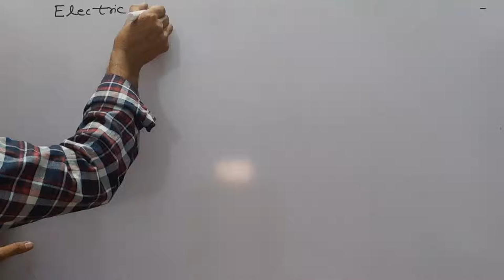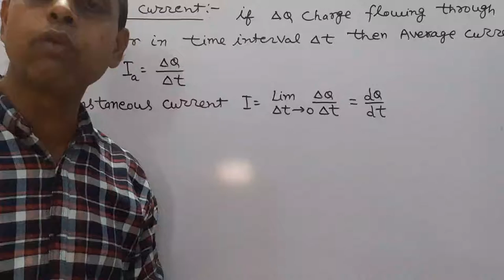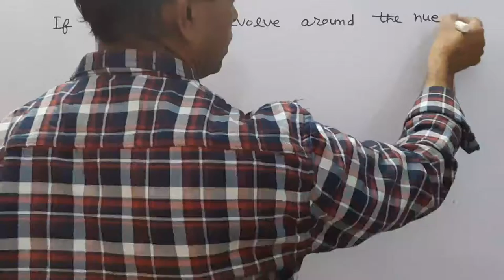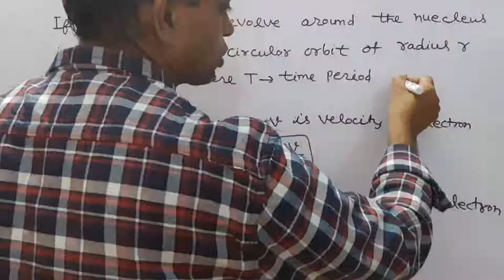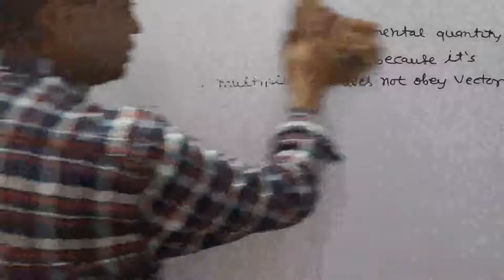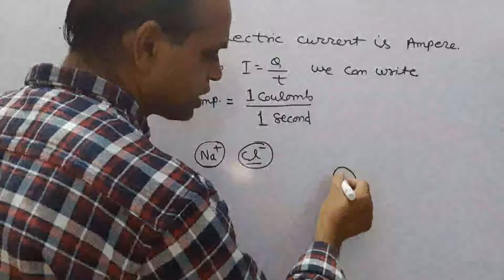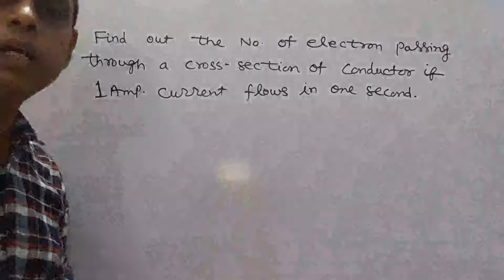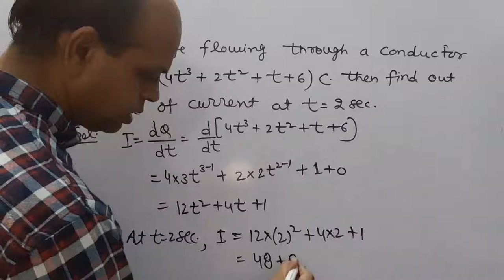12th English Medium Physics Class Cha. 5 Electric Current Part 1 By Manoj Gupta Sir